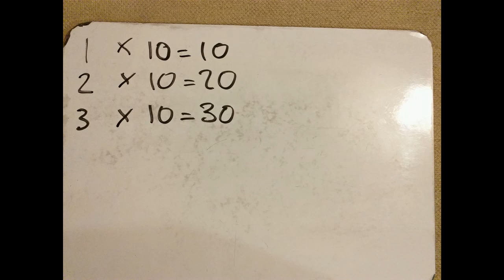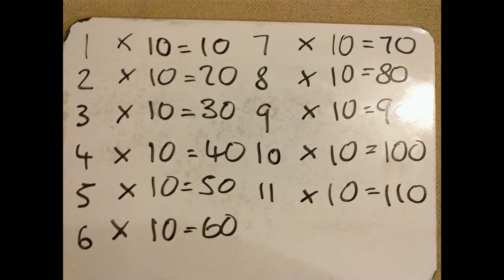Ten Times Table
Stuck on your ten times table? Listen to this catchy tune to help you remember it.